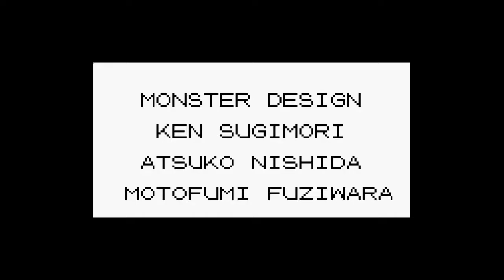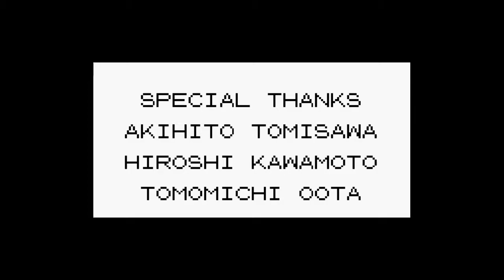POKEMON ROUGE #19 - La ligue Pokémon - Random Challenge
Bon aujourd'hui c'est l'heure d'un Random Challenge pas tout à fait comme les autres sur Pokémon Rouge dans ce random j'ai tout randomizé mais vraiment tout (pokémon, musiques, dresseurs etc...) mais le jeu est en anglais comme le site qui m'a servi de randomizer d'ailleurs.

En tout cas j'espère que cette série va vous plaire ! Bon visionnage !